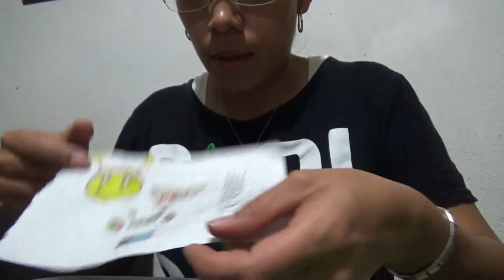Proteína Nueva| Cortinas Nuevas| Más Rosca de Reyes| Otra vez Gordita| MaricelitaCanal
La primera parte de ésta semana, fue muy larga. Se prestaría para Vlogs diarios, qué opinan?

Hola! Soy una mamá, ama de casa y trabajadora, quiero compartir mis experiencias y puntos de vista, además tips, recetas y manualidades que realizo.
Espero el canal sea de tu agrado.